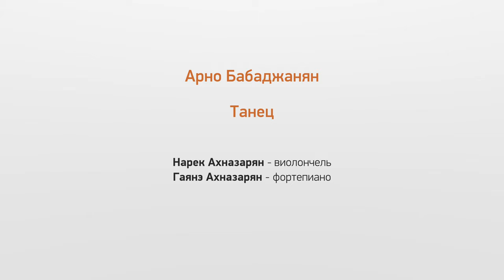Нарек Ахназарян (виолончель), Гаянэ Ахназарян (фортепиано) / Танец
Нарек Ахназарян (виолончель), Гаянэ Ахназарян (фортепиано).
Арно Бабаджанян / Танец